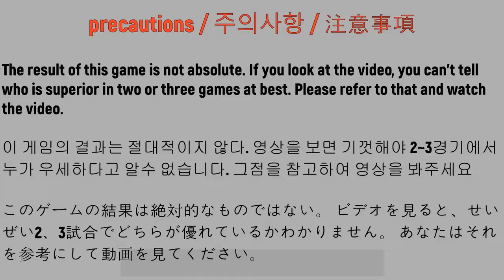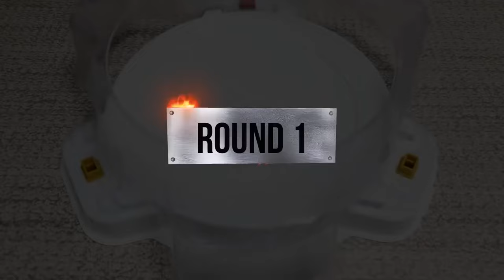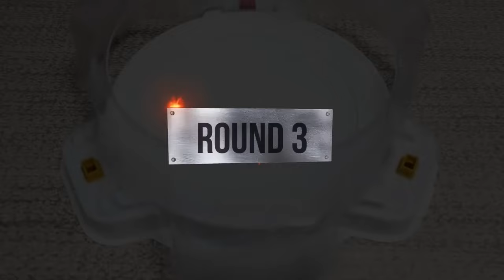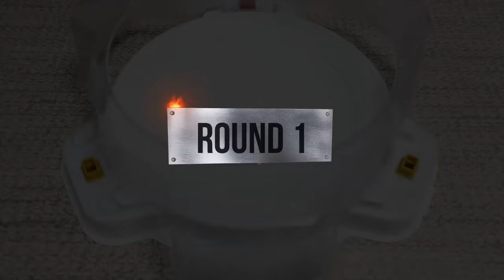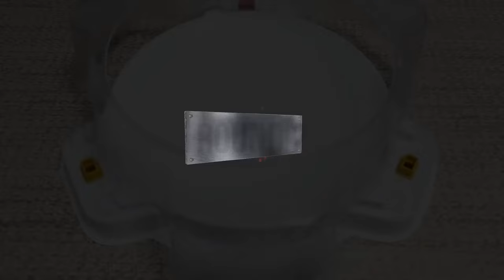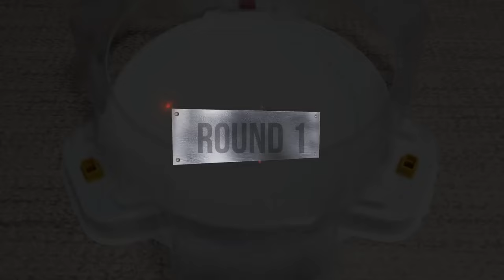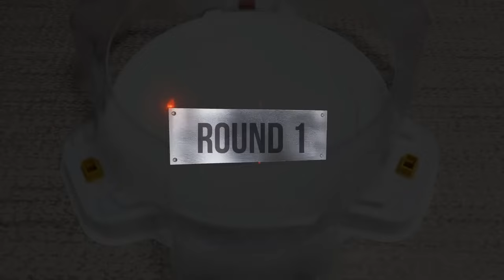【Hyperion Burn VS ALLBeyblade Burst Marathon Battle】 ベイブレードバースト超王 베이블레이드 버스트 슈퍼킹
Beyblade X
Chrome Ryugu

Beyblade Burst
Beyblade X